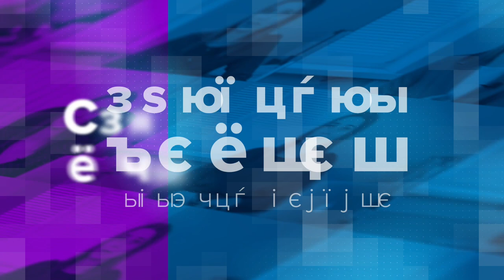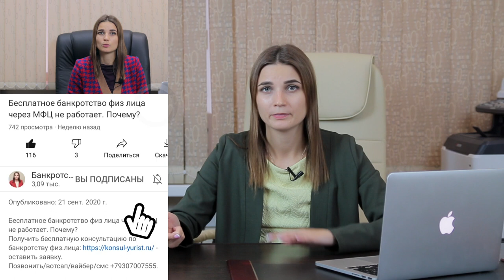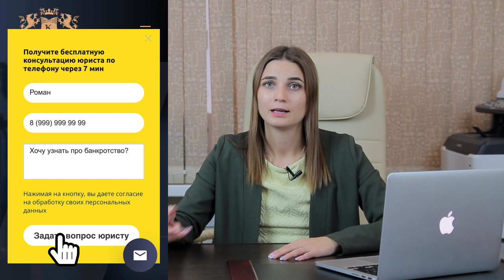Могут ли кредиторы ОСПОРИТЬ БАНКРОТСТВО должника? БАНКРОТСТВО ФИЗИЧЕСКИХ ЛИЦ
✅В этом видео я расскажу: Могут ли кредиторы оспорить банкротство должника? Вы узнаете на какой стадии кредитор может оспорить банкротство физического лица, так-же я расскажу об основных этапах процедуры банкротства. На первых двух этапах кредиторы не оспаривают банкротство физ лиц. На третьем этапе, кредитор может подать ходатайство, чтобы вас не освободили от долгов. Что делать в таком случае? Смотрите подробнее в видео.